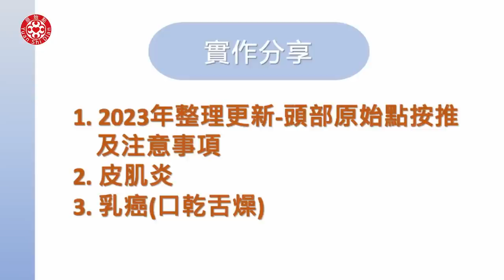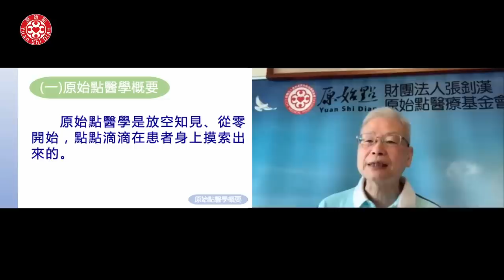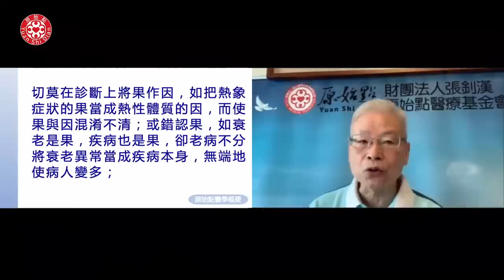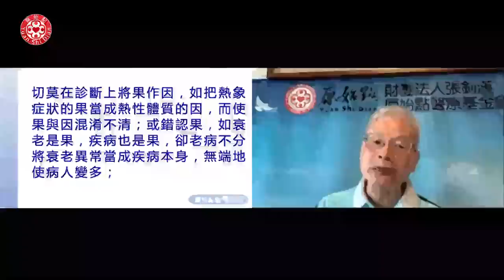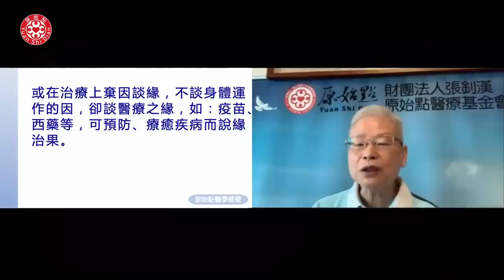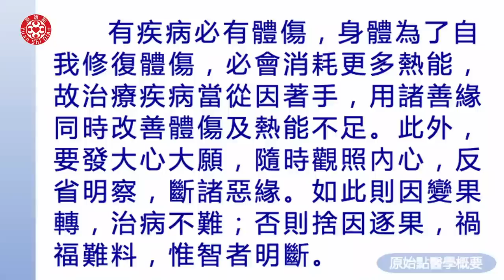2023/02/19 張醫師線上課程 主題 : 1.實作分享 2. 總論(一)